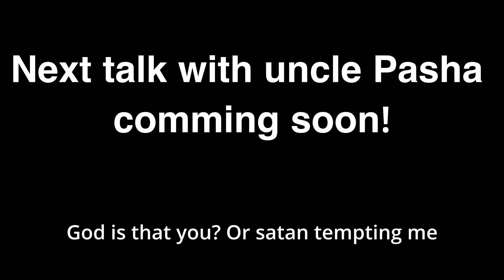How to find a wife. Morning talks with uncle Pasha